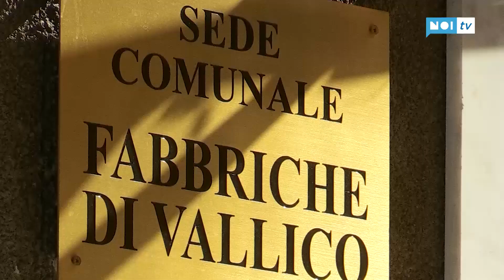Abbattuto ponticello a Fabbriche; isolate tre famiglie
FABBRICHE DI VERGEMOLI - E' stato abbattuto il ponticello costruito alcuni decenni fa sul Rio del Diavolo a Fabbriche di Vallico. La demolizione è avvenuta a causa di un problema di stabilità legato ad  un recente movimento franoso.
NoiTv